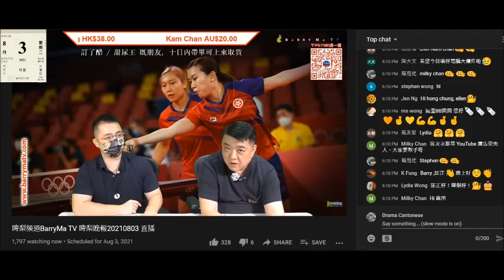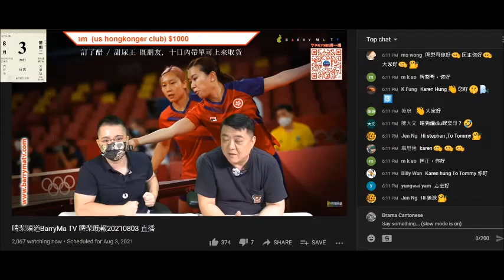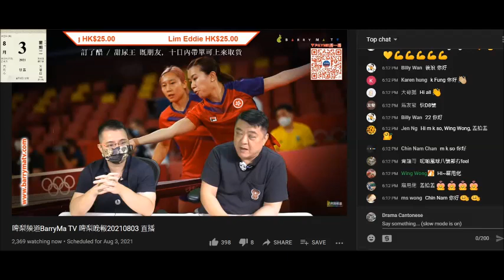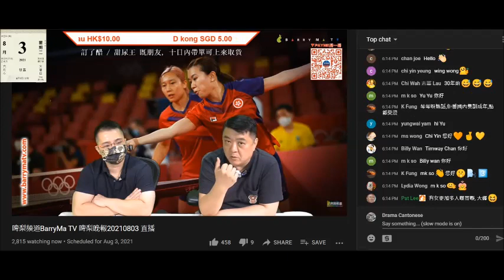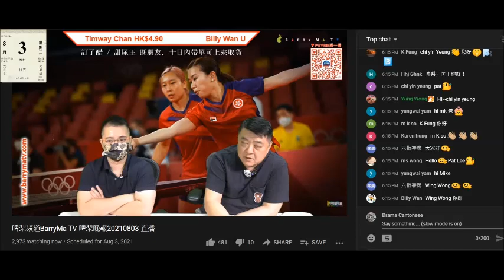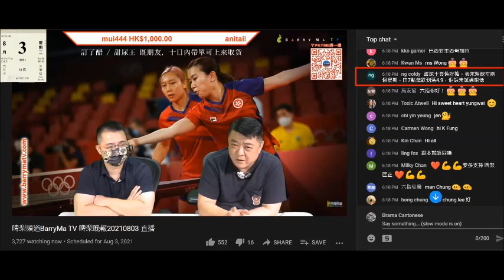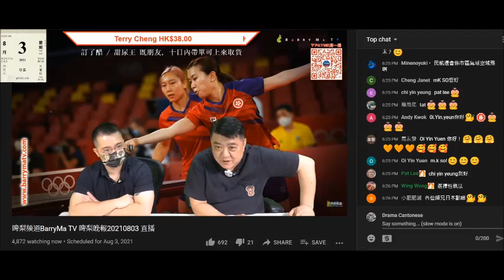20210803 啤梨晚報撚屌馬健賢鳩吹好多生意呢晚唔做節目，仲跟打女人偷錢賊林匡正扯貓尾吹去咗好多貨但仲有好多貨，吹到成個房都係。凍嘢嚟喎。又扮打手做假吹甜尿王勁，但賣晒。其實係搞出糧，吹要跟合併事